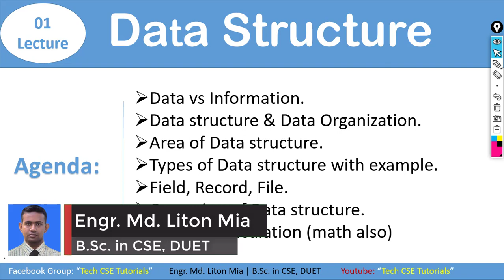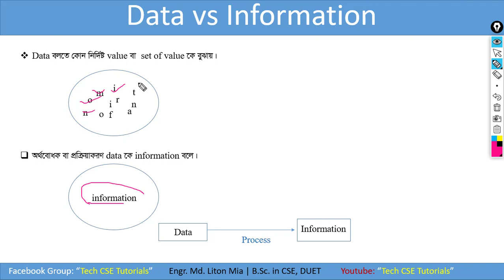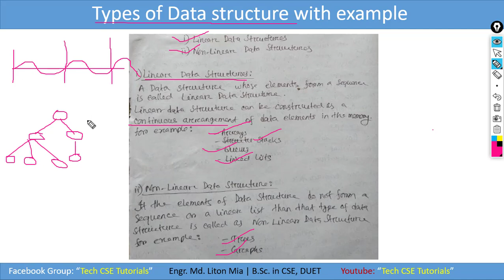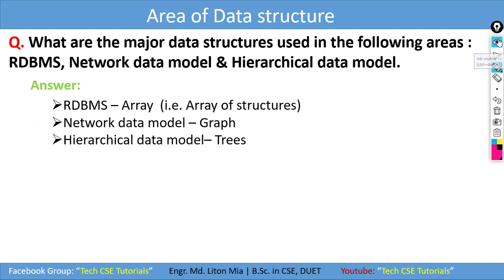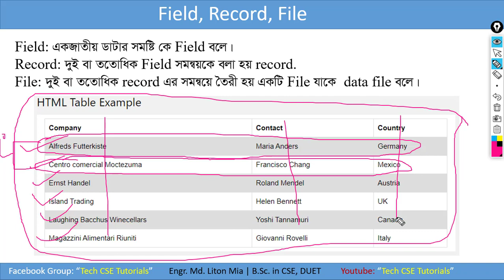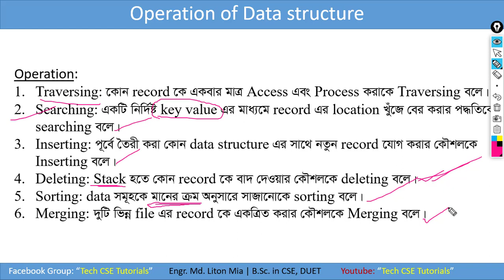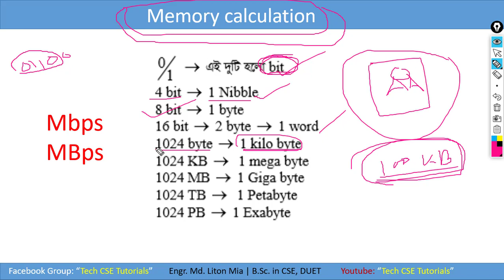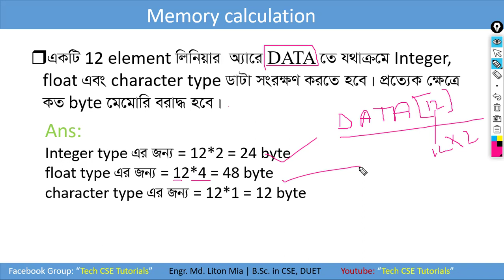Basic Operation of Data structure | Types of DS | data vs information | memory calculation | Lec-1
 Data vs Information.
 Data structure & Data Organization.
 Area of Data structure.
 Types of Data structure with example.
 Field, Record, File.
 Operation of Data structure.
 Memory calculation (math also)
If you want to get IT job, don’t miss any video of this channel.
You can visit our facebook group and website, to know any circular, exam date and results update.